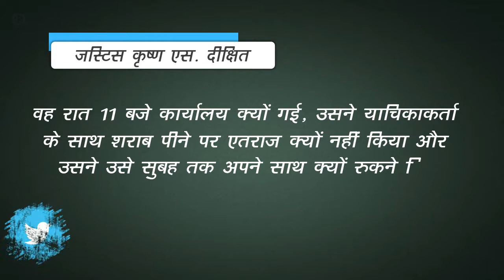कर्नाटक हाईकोर्ट ने रेप पीड़िता पर उठाये अपमानजनक सवाल||kabeernews.com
Kabeer News Channel:  Kabeer News बहुजन समाज , राजनीति, मनोरंजन, बॉलीवुड, व्यापार और खेल में नवीनतम समाचारों को शामिल करता है।  Kabeer News चैनल की लाइव खबरें एवं ब्रेकिंग न्यूज के लिए बने रहें ।

Kabeer news channel covers the latest news in  bahujan samaj ,politics, entertainment, Bollywood, business and sports.